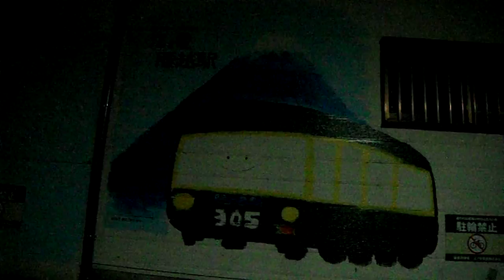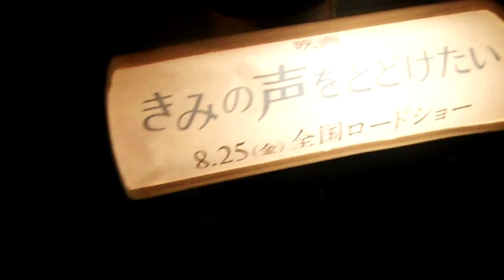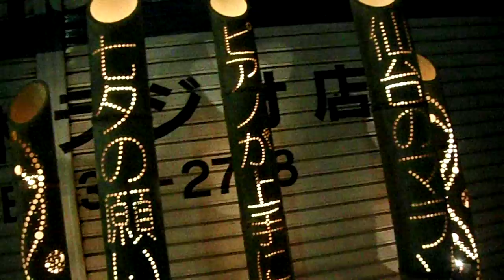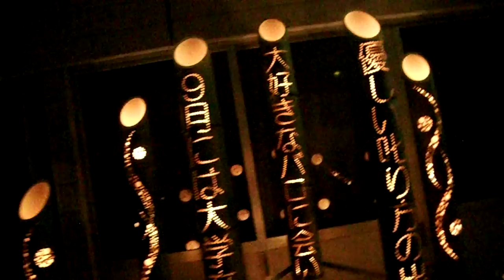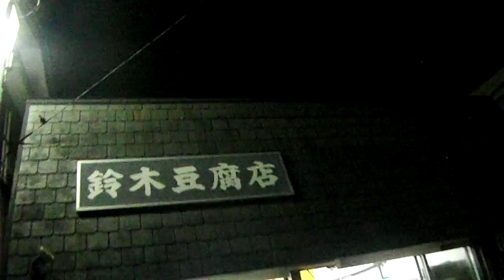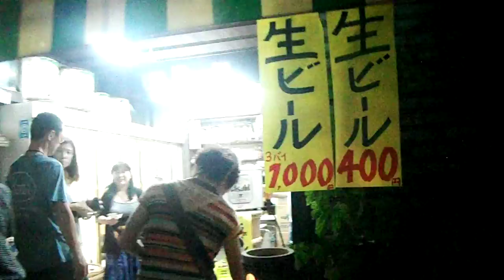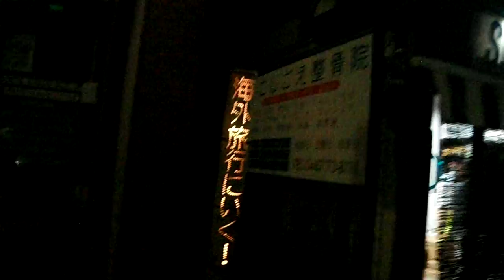DSCF5142龍口寺20170806龍の口竹灯篭 映画「きみの声をとどけたい」